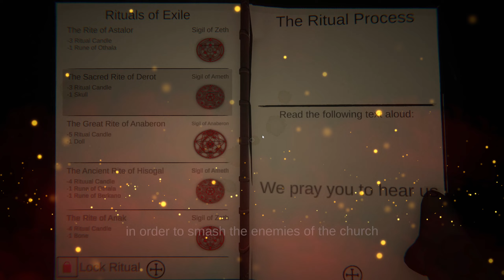FEARFUL INVESTIGATIONS | Ghost Exile Gameplay | GHOST HUNTING HIGHLIGHTS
Highlights from four different investigations some successful, some not. We learnt a lot in this session and are starting to understand the game a little more. Don't miss out on this interesting ghost hunting experience! My edited point of view taken from a Live-stream with Game Edged, and SeleBear, recorded May 19th, 2022.
Ghost Exile Multiplayer Gameplay

Ghost Exile - is a cooperative horror from 1 to 4 players where you take on the role of a ghost hunter. While fulfilling various orders you need not only to understand what kind of ghost you are dealing with, but also to carry out an exorcism ritual so that the ghost can no longer harm someone. But beware, hasty conclusions can lead you to a sad outcome. You can play this game alone or with friends, where everyone will have their own role: someone searches the premises in search of additional evidence, someone installs equipment in order to start collecting evidence, and someone can sit in a tent and observe the indicators on monitors. All of these aspects are important in order to determine the type of ghost and then prepare the correct elements to exorcise it.

At the moment in this game are available 10 evidence and more than 20 types of ghosts, so it will not be easy to determine which ghost is in front of you. But don't be discouraged: you will have more than 20 items at your disposal to help you cope with the ghost. Determine the type of ghost using the evidence collected by the devices, begin preparing for the ritual of exorcism, and then perform the ritual. By expelling the ghost and completing additional tasks, you will be able to fully complete the order and receive a reward. As you gain experience, you will be able to receive more complex orders and buy the latest equipment.

You can call your friends or find new ones among the list in lobbies and expel as many ghosts as possible with them!

Speech recognition!
With a microphone’s help, you can make a connection with the other world: ghosts can respond or show by their actions that they do not want to see you.

The equipment is all ours!
Use the coolest tools to collect evidence: from an EMF sensor, to a voice recorder, a dual-mode motion sensor, a laser projector, and more.

Various tasks!
In the game in addition to the two main tasks you can find many additional ones. By completing them you can get an additional reward.